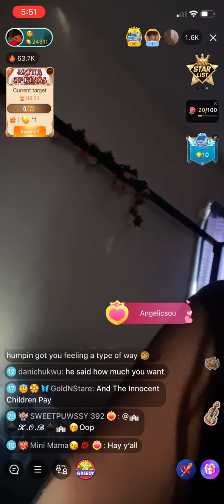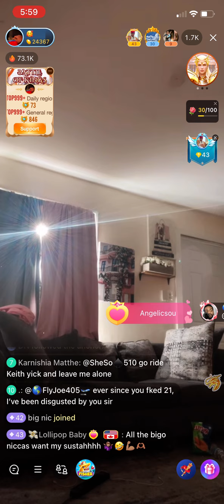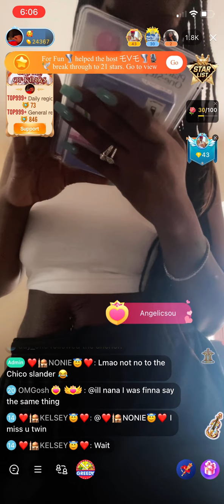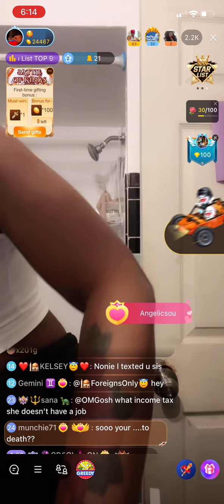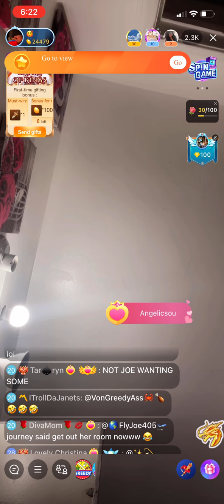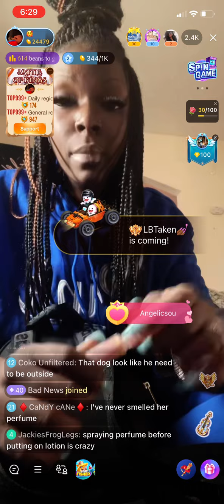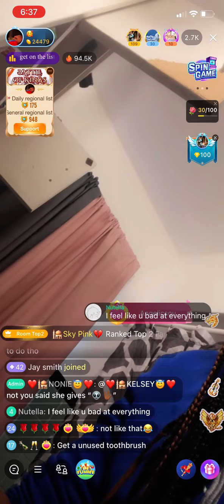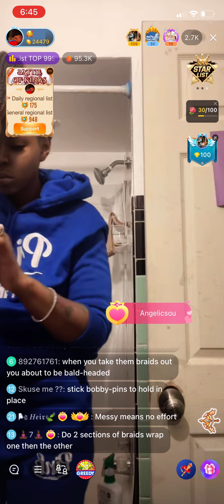Angelic Soul Speaks On KOB & More